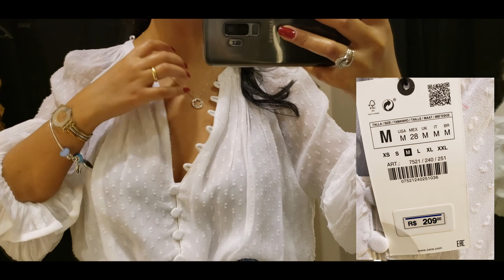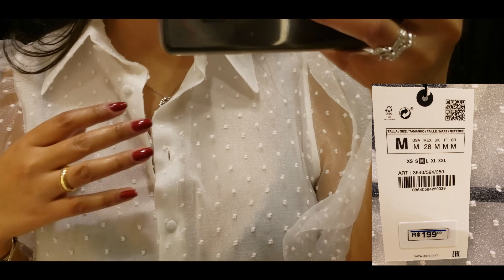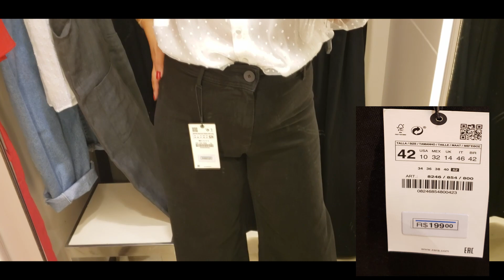LOOKS NO PROVADOR DA ZARA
Antenada a coleção de hoje da ZARA esta cheia de tendências fortes, como blusa de amarrar, blusa com mangas bufantes transparentes e calça  slouchy. São peças lindas e incríveis.👚👗